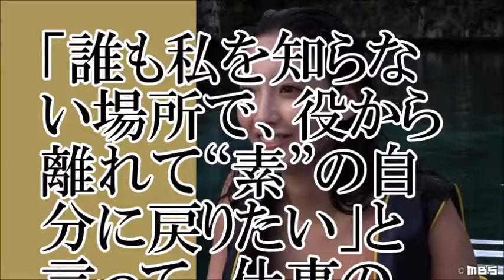【すっぴん】菜々緒の素顔とはまり役のギャップ【ちゃんねる大和】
【関連動画】
嵐にしやがれ 悪女No 1女優・菜々緒と嵐が話題男子スイーツ HQ 2017
菜々緒、Sキャラ黒ネコ姿で“悪女”ぶり発揮　織田裕二に「あんた、捨てられるわよ」　「オープンハウス」新TVCM「店舗」編 CM、メーキング映像
菜々緒、シシド・カフカが悪女ポーズで魅せる　「ファーストクラス」“姉妹”初ランウエー　「ガールズアワード2014 AUTUMN／WINTER」　Nanao and Kavka Shishido
[MV] DRAMA Siren サイレーン 松坂桃李×木村文乃×菜々緒 ~Shot in the Dark~
連ドラ出ずっぱりの菜々緒がひた走る「ドS悪女」女優の道で答えていた
菜々緒のすっぴん旅に密着!! ひとり旅で見つけた本当の自分… 11/26(日)『情熱大陸』【TBS】
「主役を食うつもり」菜々緒が“完全悪女”熱演！ ドラマ「サイレーン」スペシャルインタビュー　Nanao